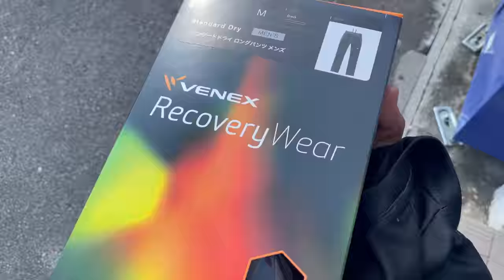【VLOG】#180 新公式試合球を蹴ってみたW杯公式試合球(アルリフラプロ) 現役Jリーガーの日常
【自己紹介】
田中恵太